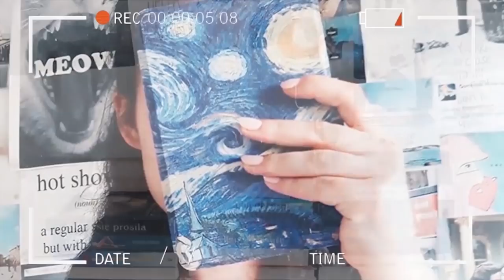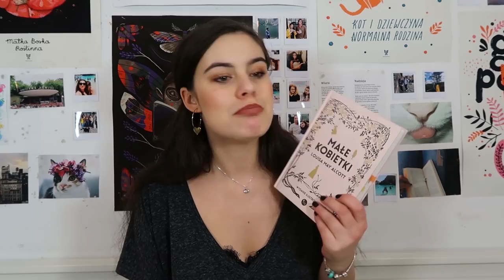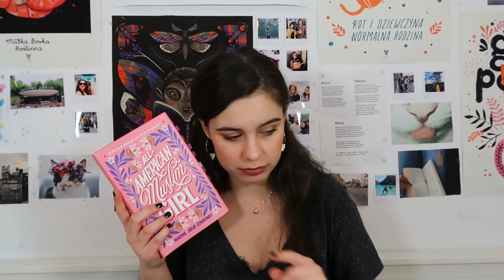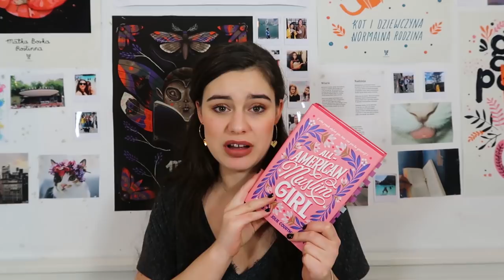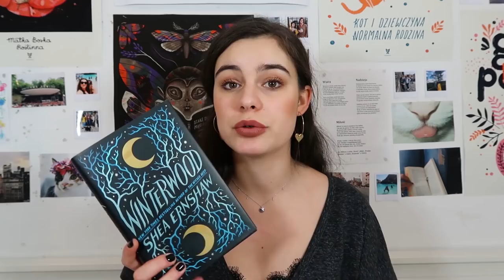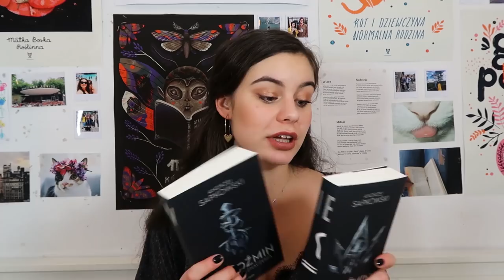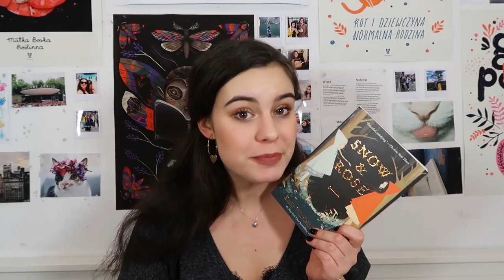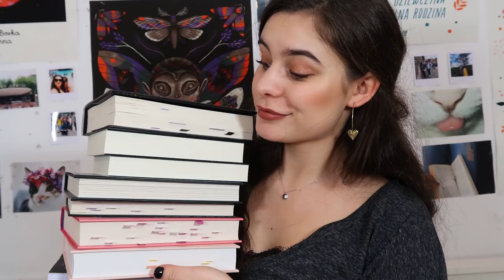OSTATNIO PRZECZYTANE #10 – Płuczki, Małe kobietki i wieeele innych!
Cześć! Dziś kolejne podsumowanie książek, które ostatnio przeczytałam 🌸❤️ Miłego oglądania!

Ten film zawiera:
[ ✔️ ] - książkę, którą recenzuję dla Was w ramach współpracy z wydawnictwem
[ ✔️  ] - moją szczerą opinię (jak zawsze), na którą wpłynęła tylko treść książki i która nie została "opłacona". Na moim kanale nie znajdziecie filmów, których treść wynikałaby z warunków umowy z wydawnictwem.

Nie czujcie się zobowiązani do kupowania książek za pośrednictwem tych linków. Będzie to dla mnie miłe, bo będę mogła z uzbieranych pieniędzy częściej organizować rozdania. Wspomniane 5% prowizji w żaden sposób nie wpływa na wysokość ceny książki.